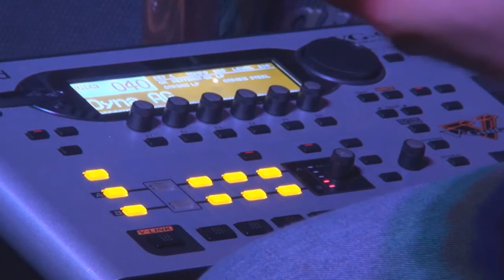арт кафе кипяток Добровольский А. / Туровская А.